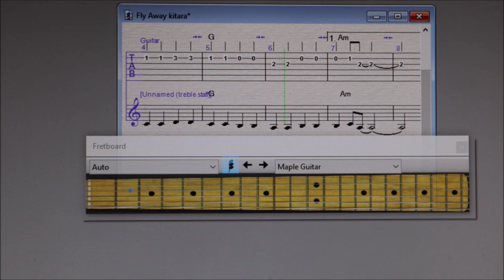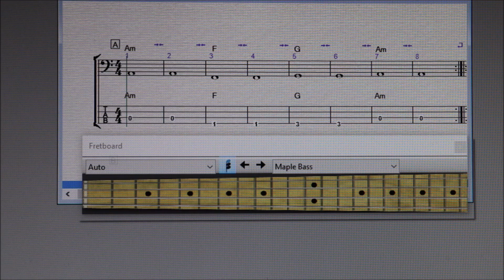Tabulatuuri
Haluatko oppia soittamaan? Tilaa tämä kanava!

Videolla neuvotaan, miten tabulatuuria luetaan kitaralla, bassolla ja ukulella.